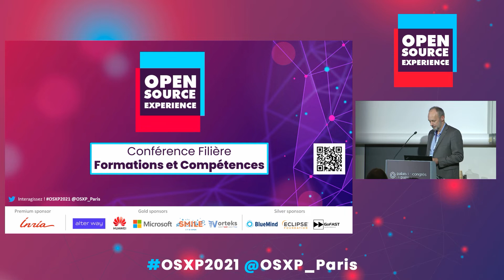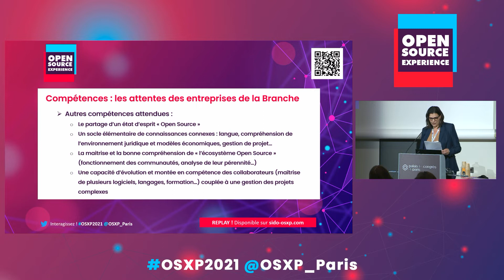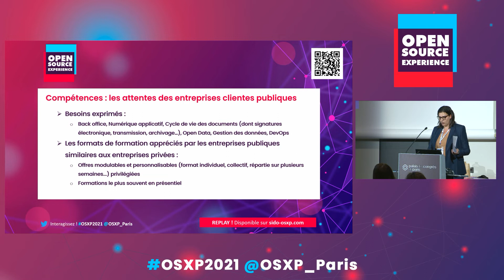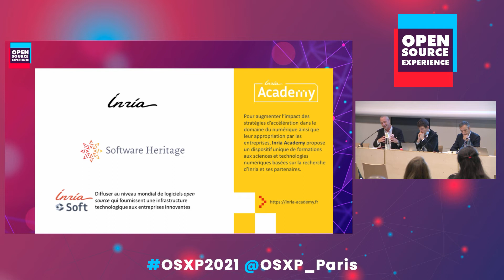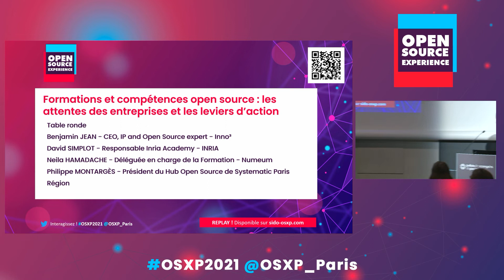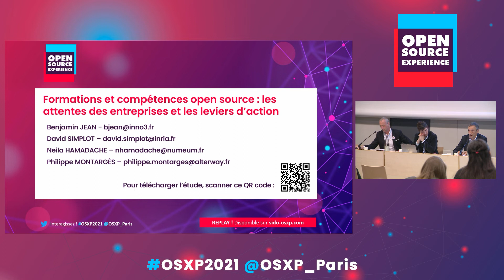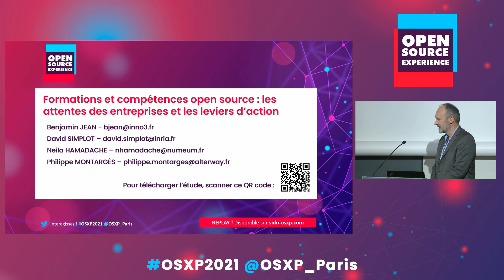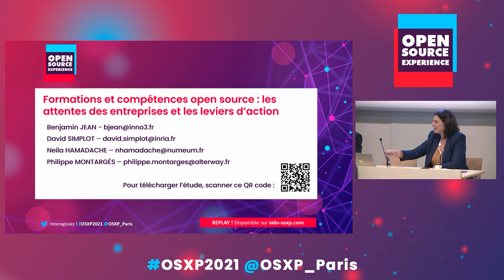Formations et compétences open source : les attentes des entreprises et les leviers d’action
Une récente étude de l’Observatoire de Branche du numérique (Opiiec) montre que l’open source joue un rôle majeur dans les stratégies de transformation digitale et dans la mise en œuvre des usages innovants, et qu’il est perçu comme garant de la personnalisation, de l’indépendance technologique, de la fiabilité et de l’interopérabilité des systèmes d’information. Elle révèle par ailleurs que les sociétés faisant appel à l'open source, étant de plus en plus nombreuses, se retrouvent freinées dans leur croissance par les difficultés qu'elles rencontrent dans le recrutement de profils ayant développé une compétence en la matière. Cette conférence permettra de mieux comprendre les atouts et faiblesses des formations initiales, mais aussi de mieux identifier les pistes d’actions pour accompagner la montée en compétence des collaborateurs, de faciliter leurs recrutements et de leur faire bénéficier de l’offre de formation, qu’il s’agisse de profils techniques ou des membres de la direction.